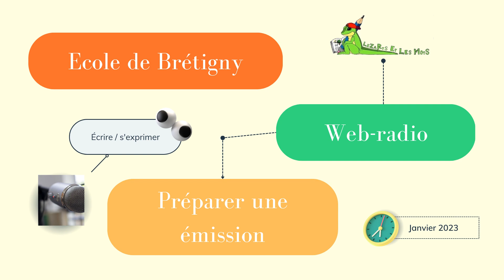Ecole de Brétigny, groupe école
Les élèves de l'école de Brétigny (27800) préparent leur entrevue du 3 mars avec un illustrateur en écrivant leur première émission radio